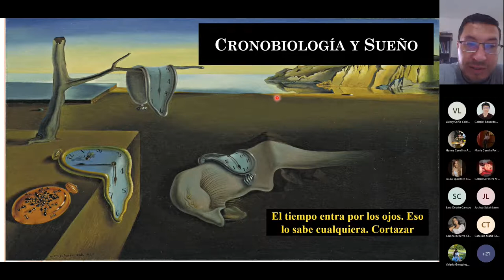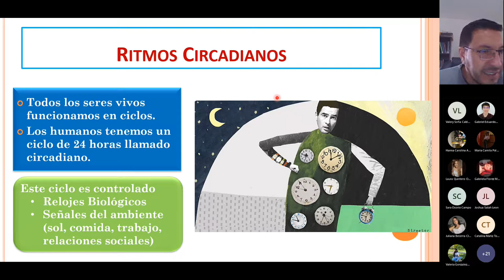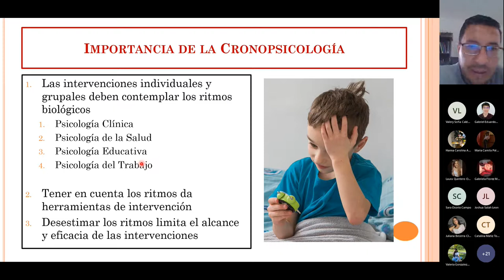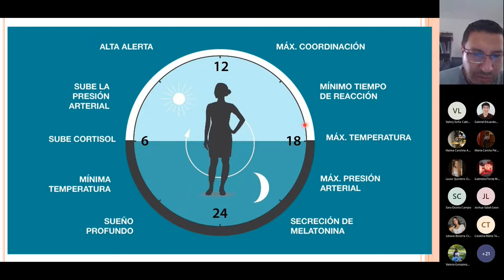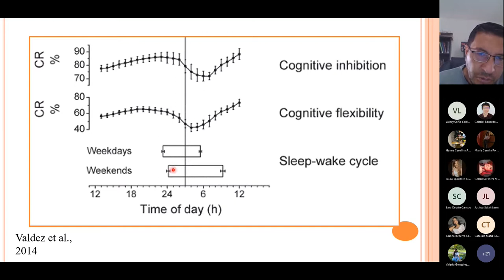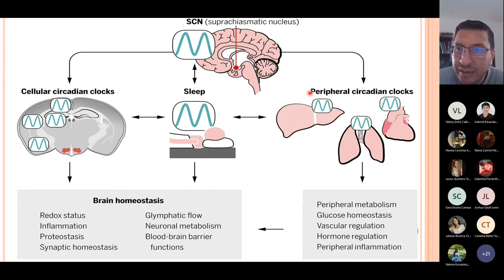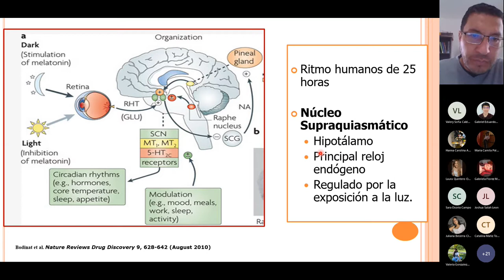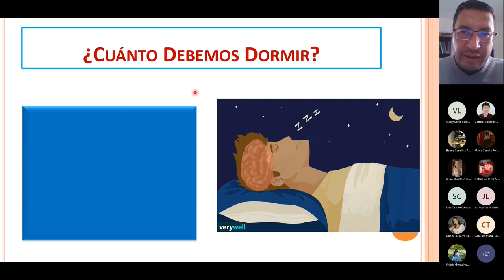Cronopsicología y ritmos biológicos